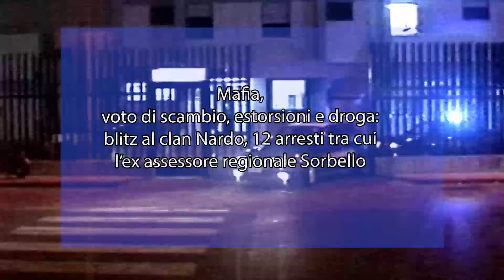Mafia, voto di scambio, estorsioni e droga: blitz al clan Nardo, 12 arresti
Su richiesta della Procura Distrettuale Antimafia i Carabinieri del Nucleo Investigativo del Comando Provinciale di Siracusa hanno eseguito un’ordinanza di custodia cautelare a carico di 12 persone (10 in carcere e 2 agli arresti domiciliari) emessa dal Gip del Tribunale di Catania, diretta contro l’associazione di tipo mafioso denominata clan “Nardo” operante nell’area nord della provincia aretusea e ritenuta costola della famiglia di cosa nostra catanese “Santapaola Ercolano”.

I Carabinieri del Nucleo Investigativo di Siracusa, al termine di una complessa attività di indagine iniziata nel mese di dicembre 2021, hanno fatto emergere un quadro indiziario a carico di 12 persone gravemente indiziate di essere organizzatori ed affiliati al Clan “Nardo” che, avvalendosi della forza di intimidazione derivante dal vincolo associativo e dalla condizione di assoggettamento e di omertà che ne deriva, sono riusciti ad acquisire, in modo diretto e indiretto, la gestione o comunque il controllo di numerose attività economiche e imprenditoriali, prevalentemente nel settore agro-pastorale, nell’area nord della provincia siracusana.

Scambio elettorale politico/mafioso, estorsioni, detenzione di armi e stupefacenti, introduzione in carcere di dispositivi telefonici, sono solo alcuni dei capi di imputazione contestati agli indagati che, anche dopo la recente operazione “Agorà”, portata a termine dai medesimi militari del Comando Provinciale di Siracusa, si sono velocemente riorganizzati e l’operatività del clan è ripresa con il solito modus operandi, minacciando, anche dall’interno degli istituti di pena – utilizzando illecitamente telefonini – chi si fosse rivolto alle forze dell’ordine, per denunciare un’estorsione o una minaccia subita, occultando armi ad alto potenziale offensivo, smerciando stupefacenti del tipo cocaina e marijuana – addirittura gestendo una florida piantagione composta da ben 731 piante.

Le armi, due fucili e una pistola, e lo stupefacente, circa 11 kg tra marijuana e cocaina, sono stati sequestrati dai Carabinieri durante la fase investigativa.

Nel dettaglio, l’attività di indagine, condotta con metodologia tradizionale e supportata da innovative strumentazioni tecniche, ha consentito di delineare l’organigramma, ruoli e mansioni dell’associazione mafiosa del clan “Nardo”, ricostruire plurimi episodi di estorsione commessi dagli associati che, mediante minaccia e avvalendosi della forza di intimidazione, avrebbero costretto diversi imprenditori agricoli o esercenti commerciali a fornire somme di denaro o generi alimentari senza corrispettivo, pagare un servizio di “guardiania” per i propri terreni agricoli, sui quali sarebbero stati anche obbligati a tollerare il pascolo di capi di bestiame riconducibili agli associati, subire il c.d. “cavallo di ritorno” per la restituzione di escavatori ed altri mezzi oggetto di furto.

Di particolare rilevanza è infine il reato di scambio elettorale politico /mafioso contestato anche l’ex sindaco di Melilli, nonché ex assessore regionale, Giuseppe Sorbello, accusato dai carabinieri e dai magistrati della Procura distrettuale antimafia di Catania di aver “accettato la promessa di ottenere voti in cambio di denaro e dell’impegno ad operarsi per agevolare la scarcerazione del figlio di un affiliato” a seguito delle elezioni a candidato a sindaco di Melilli nel 2022.